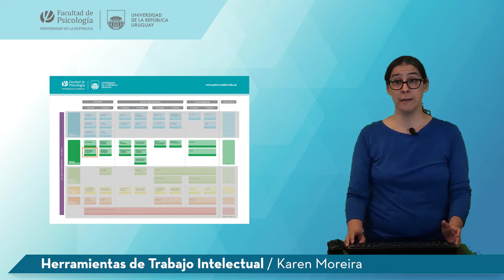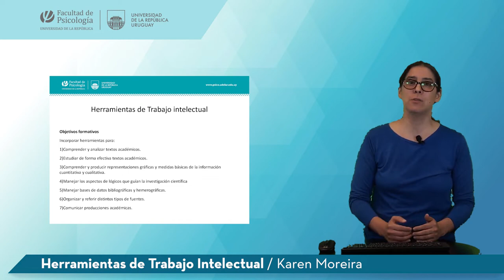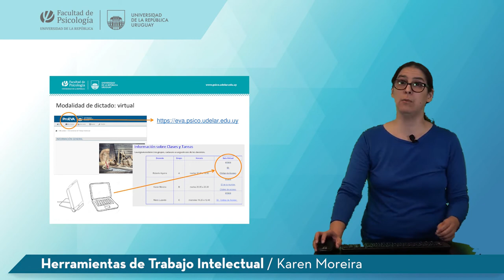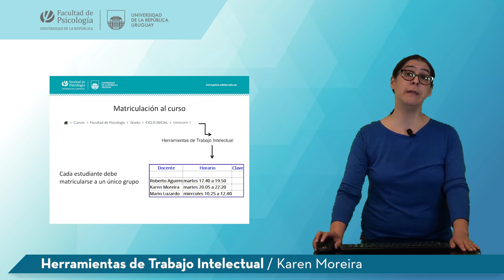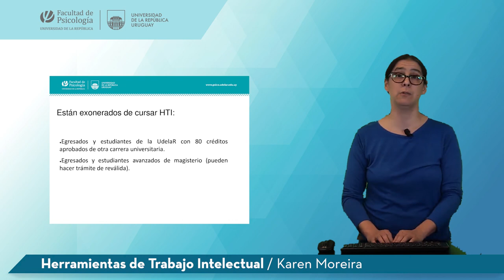UCO Herramientas de Trabajo Intelectual - Karen Moreira